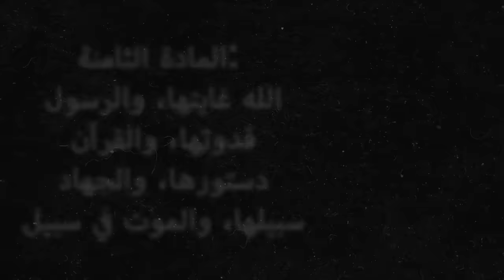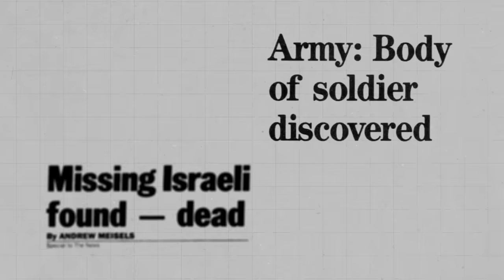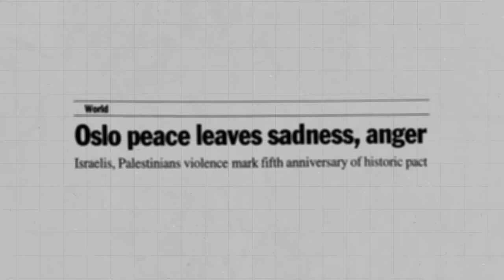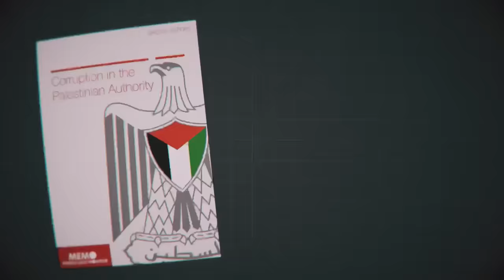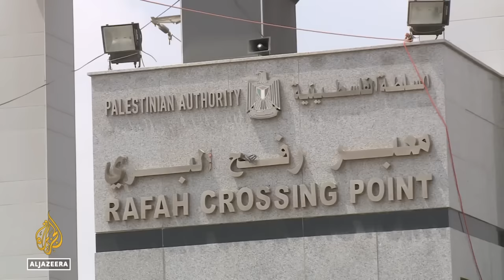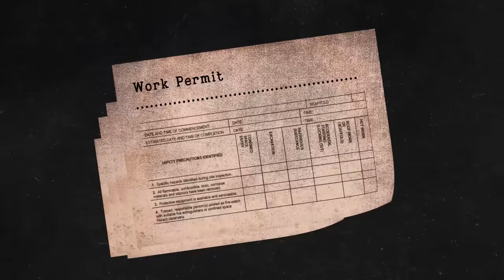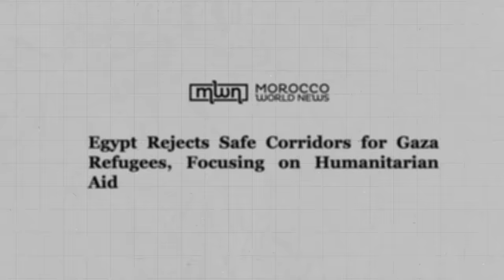What is Hamas? | Explained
On October 7, 2023, Hamas attacked Israeli civilians in southern towns and communities bordering the Gaza Strip, in what was the largest massacre of Jews since the Holocaust. Israel quickly declared war against the Gaza-based terrorist organization. With wars between Hamas and Israel breaking out every few years, one has to wonder...what is Hamas and how did it arise as the sole power governing Gaza today?

Chapters:
00:00 Intro
00:44 Hamas attacks against Israel
01:19 Post 6 Day War PLO terrorist attacks
02:10 Ahmed Yassin and the Muslim Brotherhood
03:01 1979 Iranian Revolution
03:44 The 1st Intifada
04:26 The creation of Hamas and the Hamas Charter
06:09 Hamas meets Hezbollah
06:39 Did Israel create Hamas?
07:07 Hamas suicide bomb attacks
08:04 The 2nd Intifada
09:06 The security barrier / "apartheid wall"
09:17 Israeli disengagement from Gaza
10:32 2006 Palestinian elections in Gaza
11:33 How is aid to Gaza used?
11:54 What is the Egyptian and Israeli blockade of Gaza
12:33 Hamas' tunnels
12:54 Hamas leadership today
13:06 Silencing dissent
13:28 The October, 2023 Gaza ground invasion to come

Image and footage credits:
Al Jazeera
AP
4News
Khan 11
Wall Street Journal
NBC
ABC
CBS
Euronews
ILTV
Israel Defense Forces
This Week
Whose Land Is It
Getty Images
journeyman.tv
CBN
Presidential Libraries
PBS NewsHour
Reuters
Channel 1 Israel
TRT World
DW
Vice
i24
Sky News
The Telegraph
Global News
India Today
The Guardian
Executive Producer:
— Barry Skolnick
Co-Executive Producer:
— Shmuel Katz